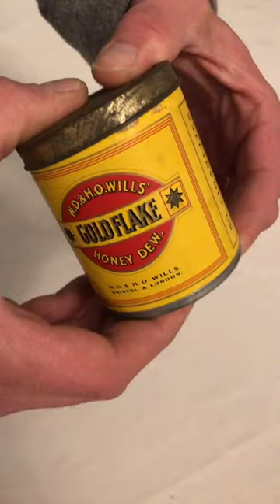Gold flake,cigarette, old is Gold